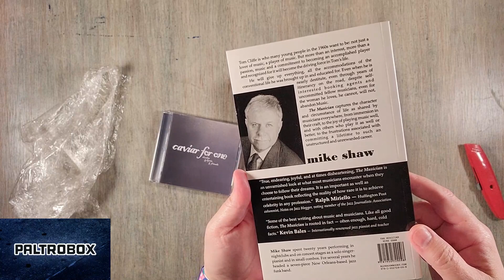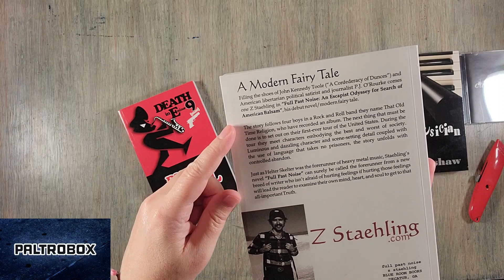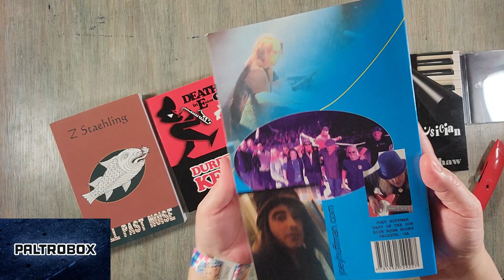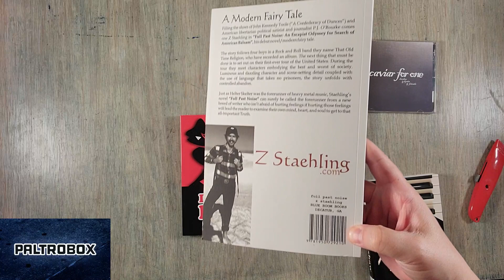Paltrobox #269: 34 Heritage, UNTUCKit & Blue Room Books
We here at Paltrowitz HQ get sent a lot of packages, and sometimes the process of unboxing them can be fun as enjoying what's inside. This episode features a look at items from @34heritage32, @untuckit3086 and Blue Room Books.

Reviews by Melissa Paltrowitz. Theme song by Steve Schiltz. Artwork by Efrain Calderon Jr. All products were received in April 2023. Part of a round-up of "Paltrobox" videos featured on Paltrocast.com.

More on Darren Paltrowitz & the "Paltrocast," now airing regularly via 80+ stations and all key podcast providers: